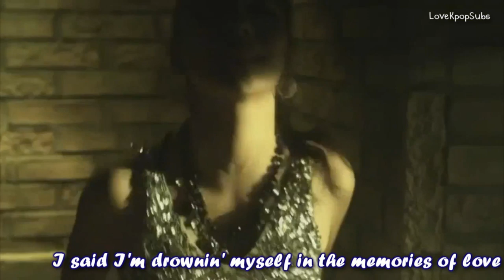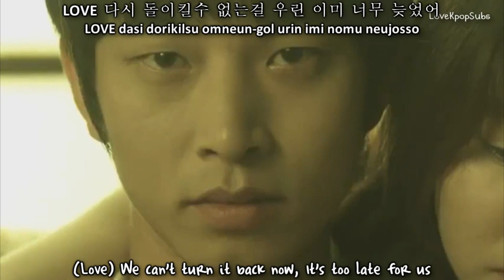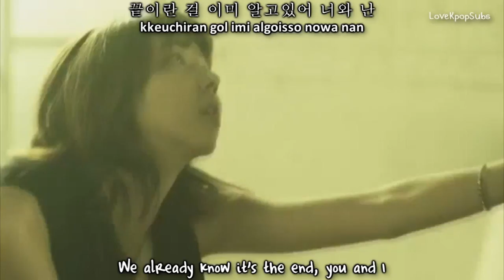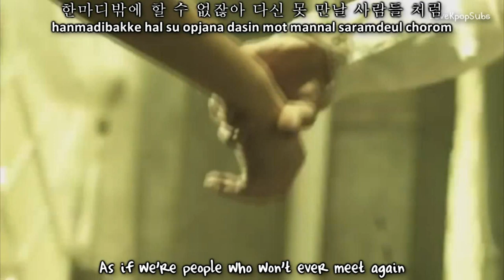Wheesung Ft. Ailee - The Guys Are Coming MV [English subs + Romanization + Hangul]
[Re-Uploaded]

Another re-upload request.

Credits
Han: Daum Music
Rom: ✿Chokollit
Eng: pop!gasa